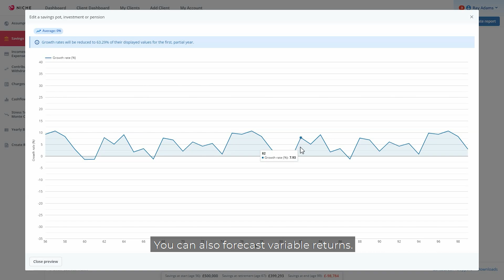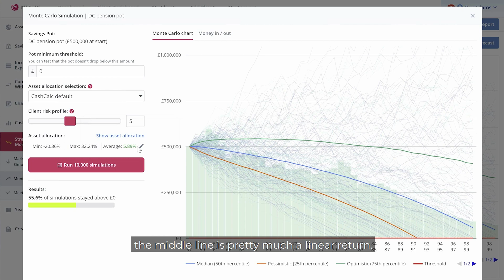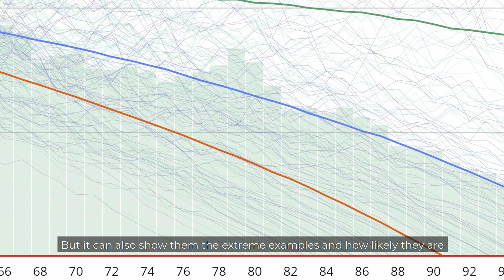Monte Carlo embedded in the Cashflow Modeller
CashCalc's Cashflow Modeller now includes Monte Carlo simulations.